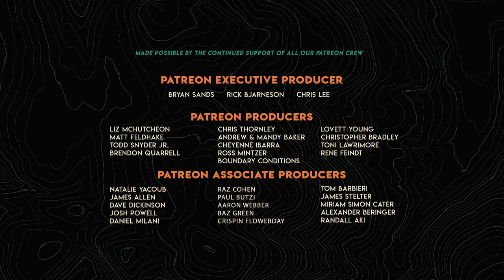GRL #272 | Jenny Quilty - The 2019 Squamish 50/50 Champion!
Today, we are joined by the 2019 Squamish 50/50 champion, Jenny Quilty! She had one stellar weekend on the brutally technical trails of Squamish to come away with the overall win AND new Course Record! Amazing!

All products for review are provided by Running Warehouse unless otherwise stated. All opinions are 100% my own.